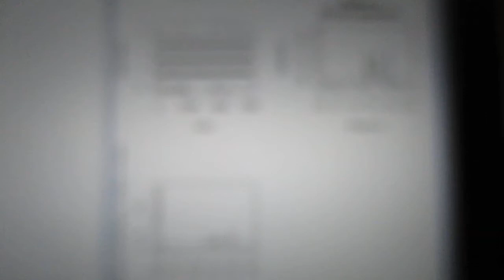超音波の伝搬状態を測定・解析・評価する技術（超音波システム研究所）